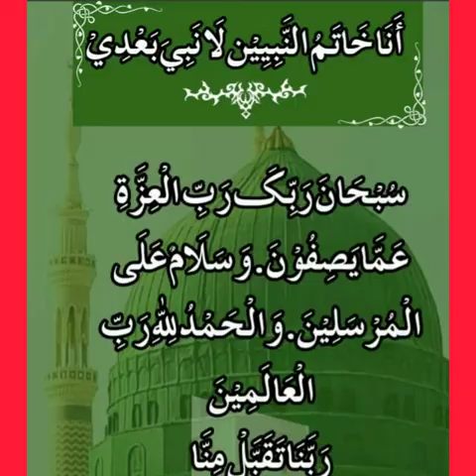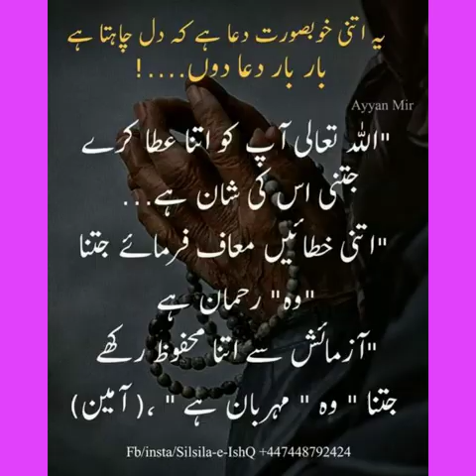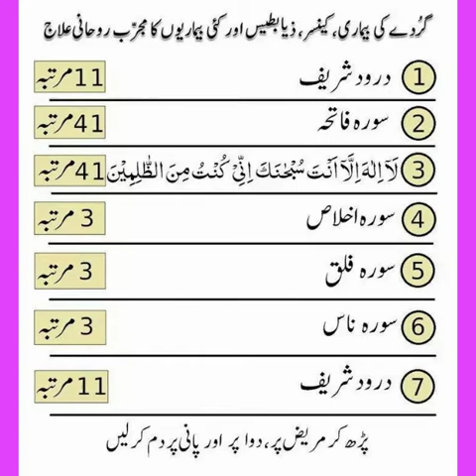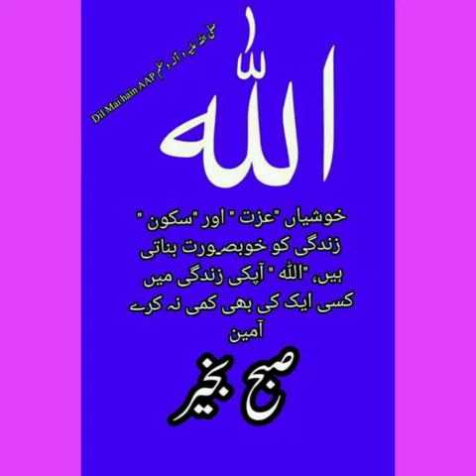aaj ka sabaq by molana yunus palanpory sahab